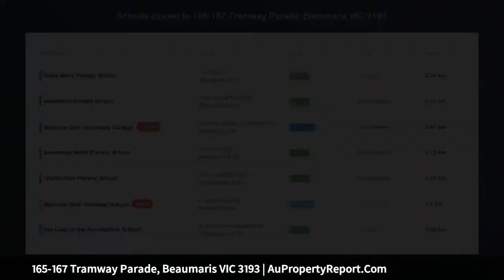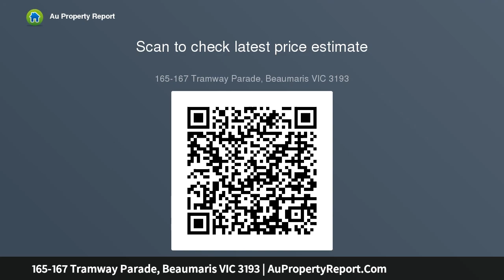165-167 Tramway Parade, Beaumaris VIC 3193 | AuPropertyReport.Com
165-167 Tramway Parade, Beaumaris VIC 3193
Property Type: house
Bedrooms: 5
Bathrooms: 5
Car Space: 2
High Potential &amp; Wide Possibilities